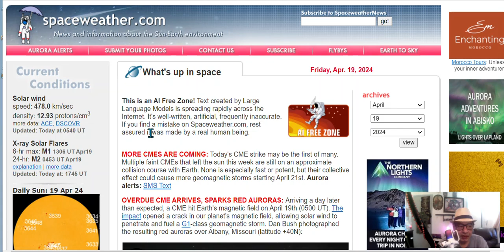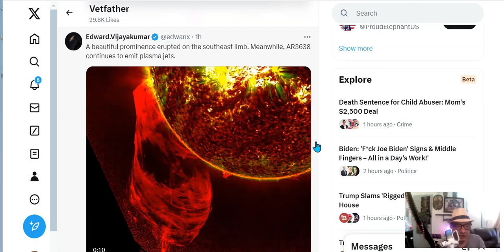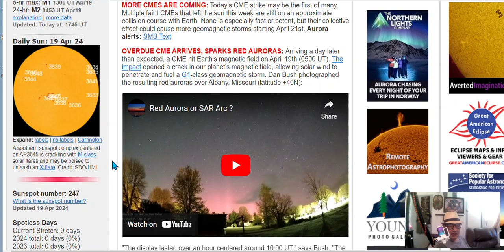THE SUN JUST EXPLODED AGAIN . . POSSIBLE SMALL ASTEROID IMPACT ? . ( MEXICO )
There was a Eruption at @ 1:30 pm, est..waiting on data, also new update infromation on near miss ? or Impact  of asteroid on April 16th Mexico
1:35 Asteroid /Fireball by Mexico
SPACEWEATHER:
OVERDUE CME ARRIVES, SPARKS RED AURORAS: Arriving a day later than expected, a CME hit Earth's magnetic field on April 19th (0500 UT). The impact opened a crack in our planet's magnetic field, allowing solar wind to penetrate and fuel a G1-class geomagnetic storm. Dan Bush photographed the resulting red auroras over Albany, Missouri (latitude +40N):
CREDITS:
- Spaceweather
- Stereo Spacecraft
- Twitter X
- NOAA
- American  MeteorSociety
- All Quakes
- Google
RAW ..
Coming In Fast now .. more news  to come.. Things are going to get crazy